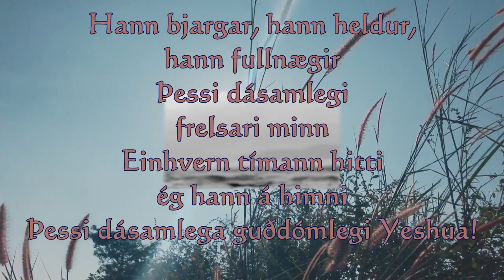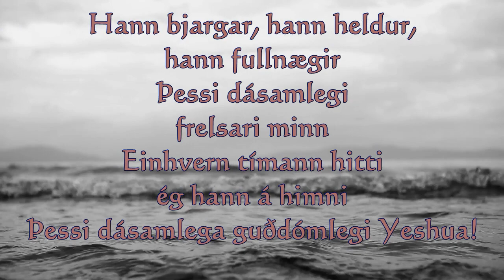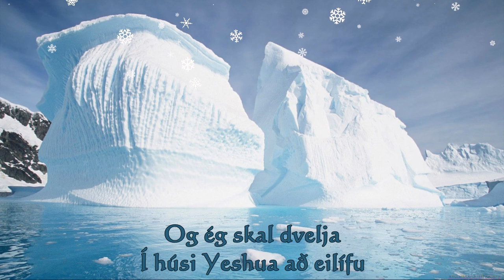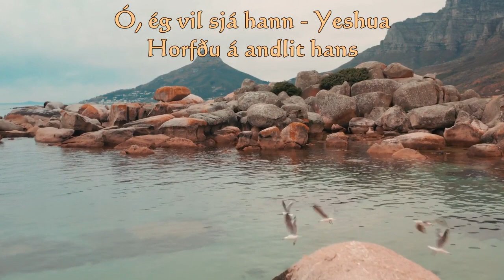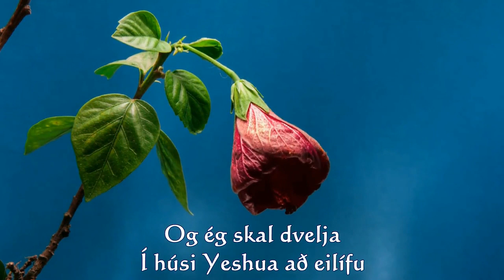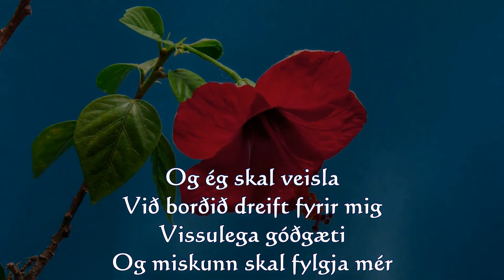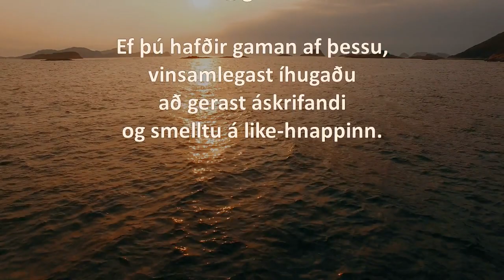Surely Goodness Medley (Icelandic)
Að eilífu er gleði og engar áhyggjur af jarðneskum hlutum! Sársauki og byrðar hverfa. Ólýsanleg gleði! Tár hverfa.

Með vissu er náð, hylli og fyrirheitið sem aldrei getur glatast. Eilíft er líf með þeim eina, Yeshua, sem greiddi hið fullkomna verð.